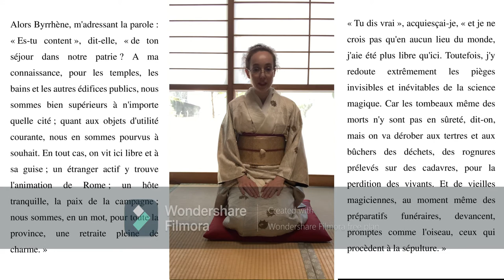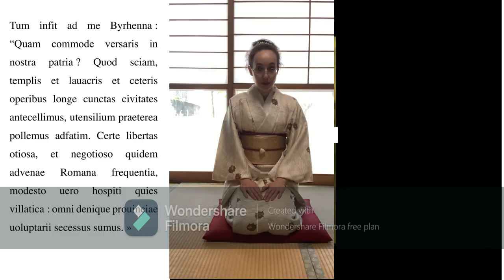Lecture Osaka Japon - FESTIVAL EUROPEEN LATIN GREC 2021